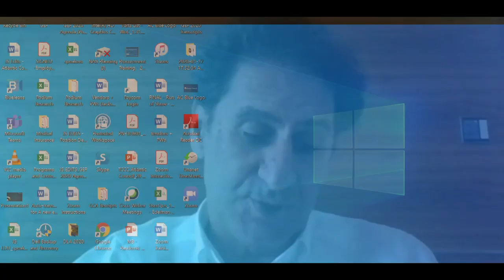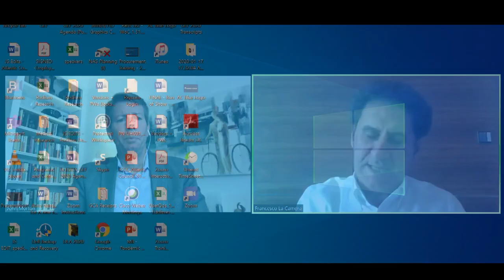Virtual fireside chat with Francesco La Camera: Renewable energy in the post-pandemic world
In this virtual fireside chat, Francesco La Camera, Director-General of the International Renewable Energy Agency, discusses the global renewable energy outlook for the post-pandemic future and the role of international institutions in shaping a new energy reality.